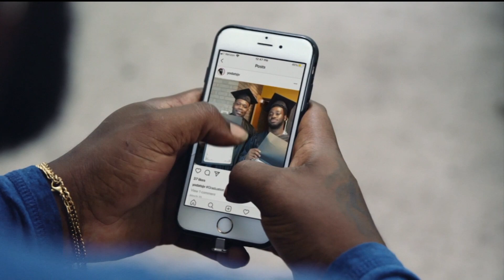Integral | AAFTV talk show with Minister Catherine S.Warren | Host & Producer of "The Next Chapter"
During our talk show, Minister Catherine shared with us her traveling experience in senegal west Africa and her perspective on the multicultural continents of North America and Africa.